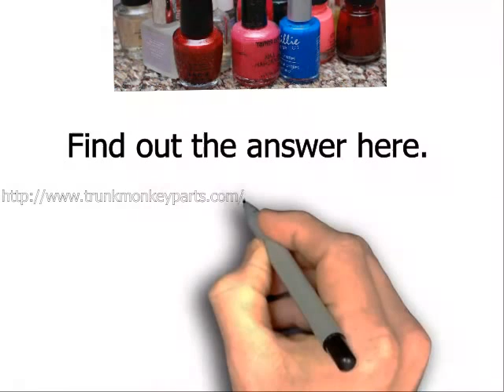Nail Polish as a Substitute for Touch-Up Paint?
Nail polish as a substitute for touch-up paint? Sounds like a bad idea, and it might be, but you never know. Find out why you would use it, and why you might want to ignore it.